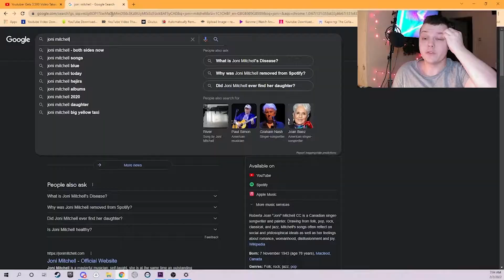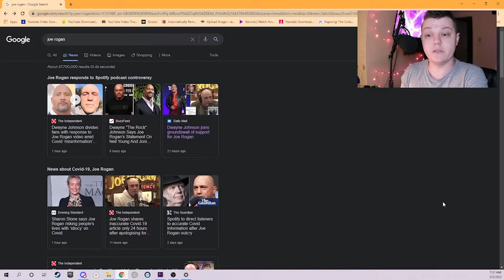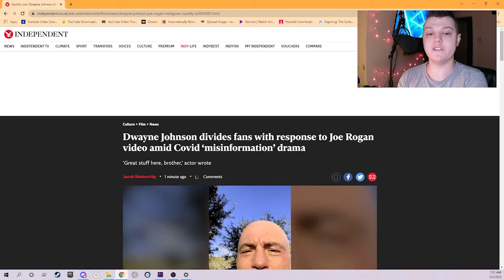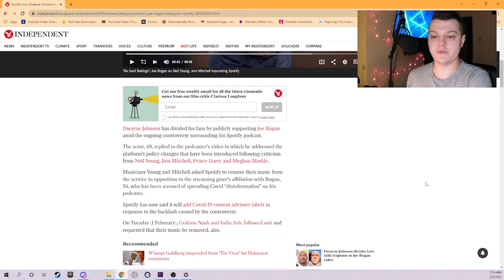Spotifys Joe Rogan problem keeps escalating.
AITA for commiting mass homicide over a bowl of pasta?
So me (12M) really wanted some great old pasta, and my daughter (2) decided it would be a good idea to hide it, and i have to admit i love her (2) attempts but today... i was REALLY and i mean REALLY REALLY hungry, so when i learned she hid it i smashed her face in with my foot (354mph) and instantly kicked her into nothing. Then i noticed the impact (354mph) of my foot (human body part) busted the pasta open and i (12M) was. (angry) furious. so i yelled fire power (hero power) and blew my local walmart up and took all of them hostage (1403 hostages) and held them all single handly at gunpoint until i was given (12M) a bowl of pasta. and i shot ever single one of them (1403 hostages) and then posted a minion meme to facebook for my mom (23)

So Reddit... AITA?

Reddit is epic.